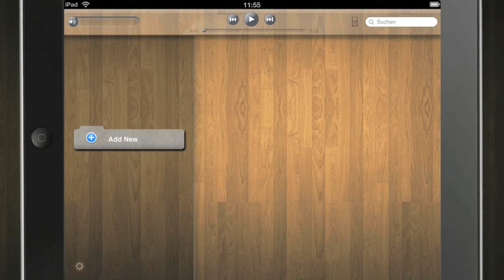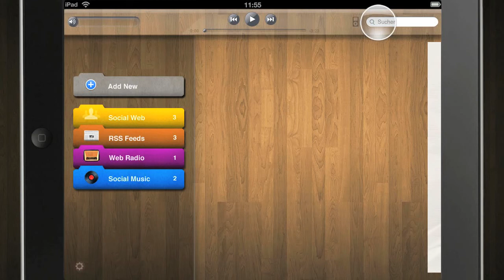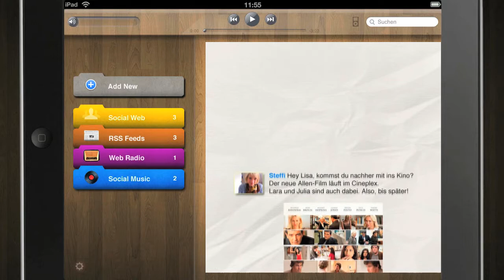ListenApp! for iPad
ListenApp! heißt das Konzept für eine Applikation die Informationen aus sozialen Netzwerken, Blogs, RSS-Feeds und diversen anderen Internet-Quellen bündelt und als Audio-Programm hörbar macht.

ListenApp! für iOS und Android